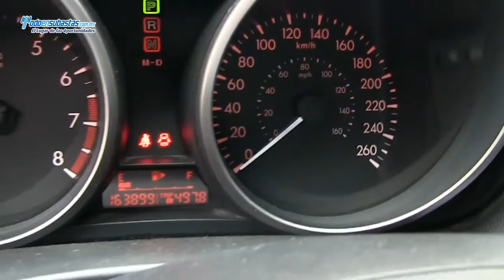MAZDA 3 Sedán I Automático A/A B/A CD Línea Nueva / 2010